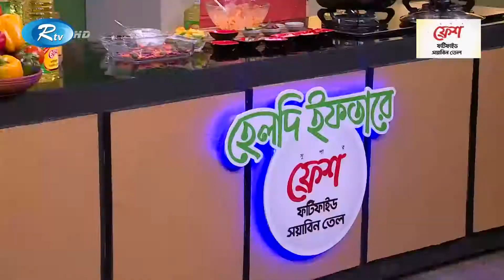Healthy Iftar | হেলদি ইফতার | Ep 14 | Chicken 65 | Rtv Cooking Show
Program: Healthy Iftar
Recipe : Chicken 65
Episode: 14

- Team RTV